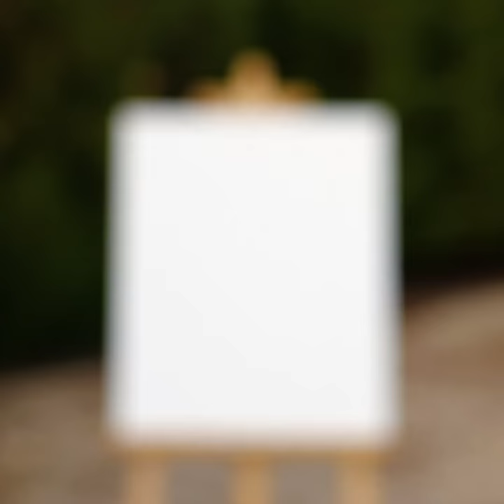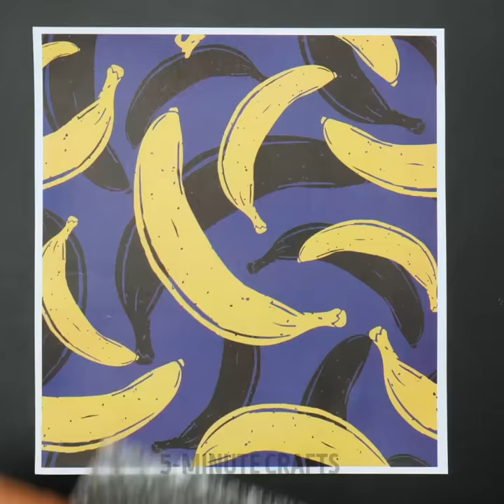Genius Drawing Techniques to Relieve Your Stress || Unusual Painting Hacks And Tools!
TIMESTAMPS:
00:33 How to decorate a plate
01:30 Magic drawing ideas
02:55 Crazy painting hacks
04:18 Amazing pictures for wall decor
05:54 Marker drawings
07:22 String painting art
08:36 Acrylic paint art techniques
10:40 Painting with a plastic cup